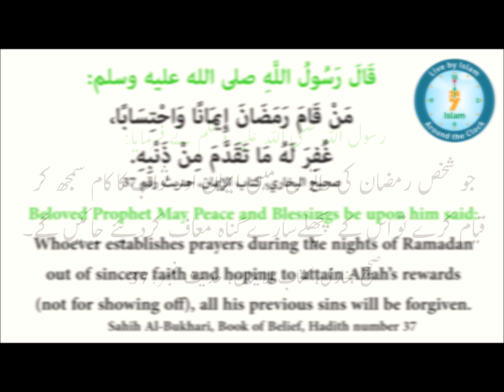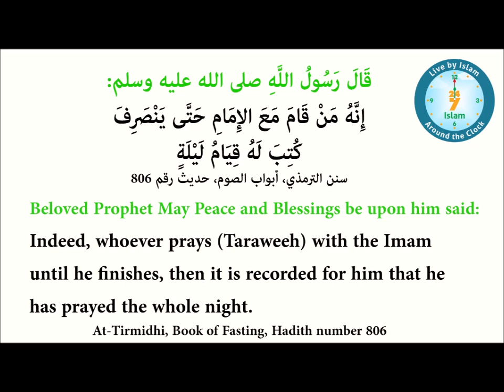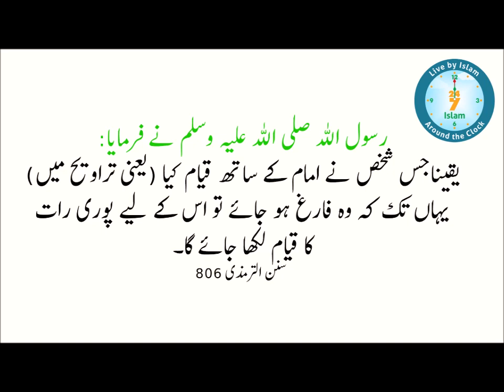نماز تراویح کی فضیلت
Namaz e Taraweeh Ki Fazilat